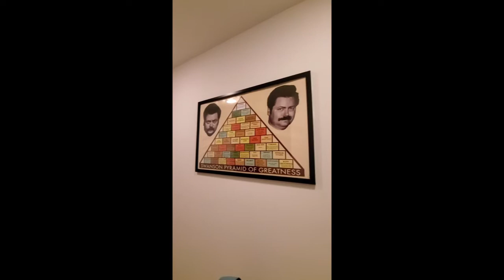Couch Flipping Day 1, how I bought my first couch.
This is the beginning of my journey as a couch salesman.

I would like to thank the following:
Abby N for selling me this great couch.

3:35 Ryan P